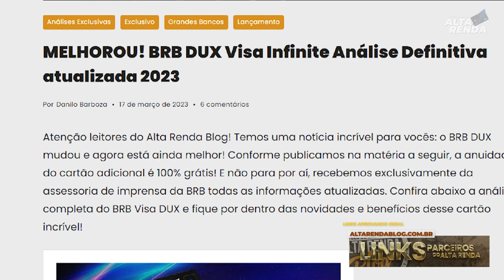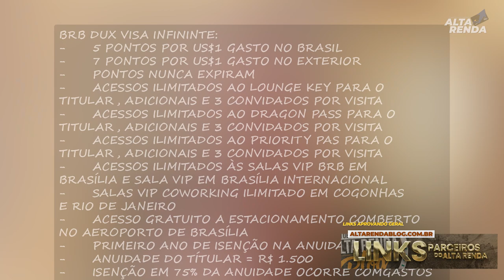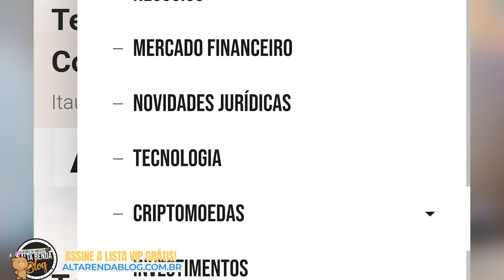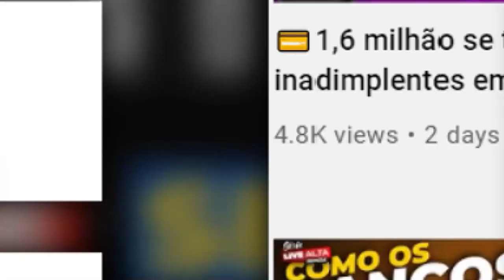💳BRB VISA INFINITE DUX E MASTERCARD BLACK MILENIUM CAPITAL UMA DOBRADINHA DE SUCESSO SAIBA AQUI.